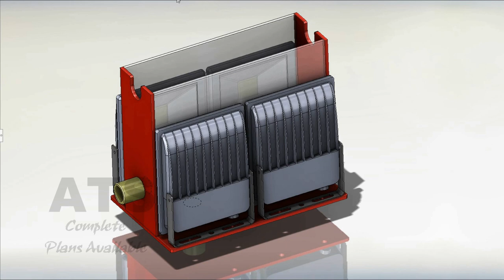Reef Room Renovation Pt1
S3EP112 - It's been 10 years since I built the Reef Room and it's time for a renovation!  I have big plans for this room and a few surprises along the way.  New cabinets, backsplash, bar, flooring, and more.